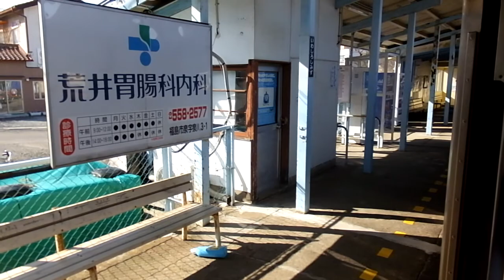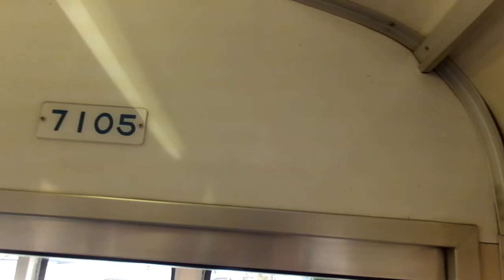福島交通7000系（元東急7000系） 側面展望 福島→飯坂温泉 7105編成